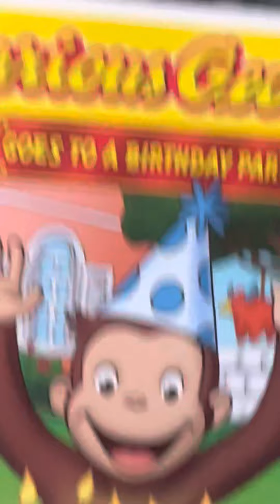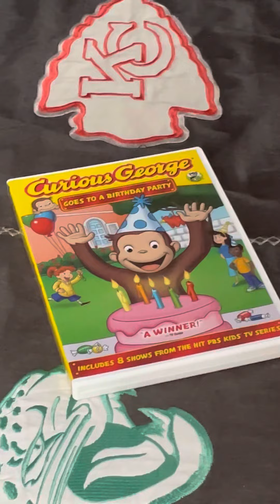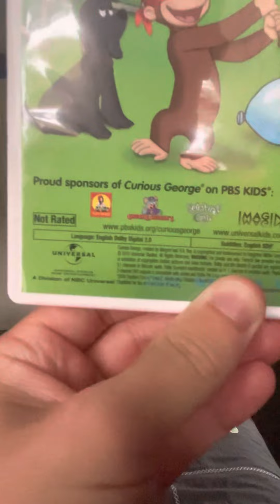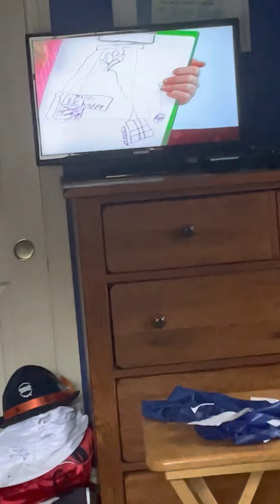Curious George: Goes To A Birthday Party: The Fully Automatic Monkey Fun Hat DVD